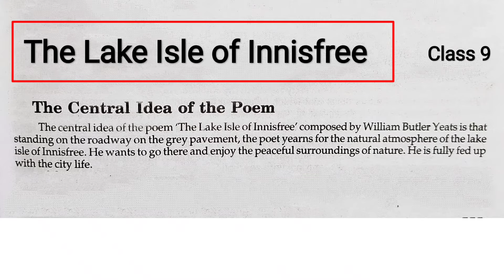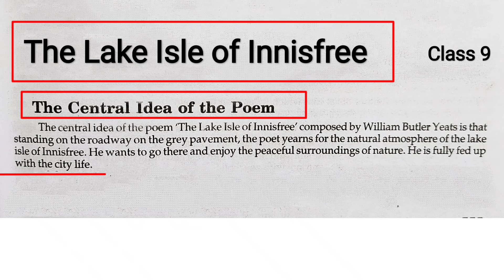The Lake Isle of Innisfree Central Idea | Central Idea of Poem The Lake Isle of Innisfree Class 9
Your Queries_

The lake isle of Innisfree class 9
Class 9th the lake isle of Innisfree
Central idea the lake isle of Innisfree
The lake isle of Innisfree Central idea in hindi
The lake isle of Innisfree Central idea with explanation
English Poem The Lake isle of Innisfree Central idea